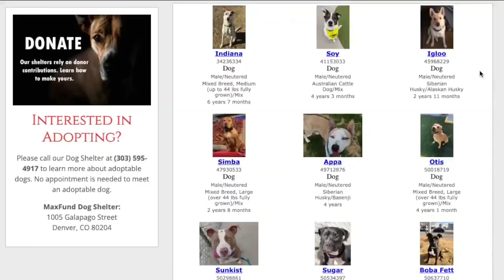Advocates encourage adoptions to celebrate National Rescue Dog Day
Colorado animal shelters continue to struggle with a high number of animals coming in. As National Rescue Dog Day came to an end on Saturday, it's not too late to do your part to help.